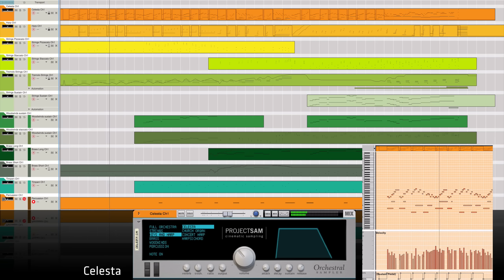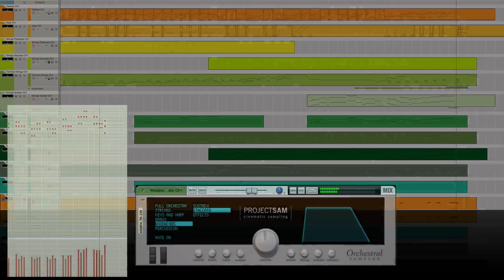ProjectSAM Orchestral Sampler Rack Extension Demo - Exploring the Castle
ProjectSAM Orchestral Sampler is a light and powerful selection of ensembles and instruments taken from the renowned Symphobia film scoring catalogue and adjusted for the Reason platform.

It covers full orchestra, string, brass and woodwind ensembles, orchestral percussion and a selection of common orchestral instruments such as concert harp, celesta and harpsichord. ProjectSAM Orchestral Sampler gives you the tools to start composing your own movie score on the Reason platform!